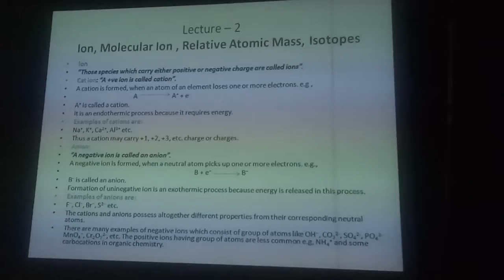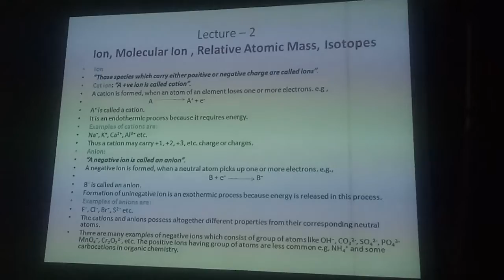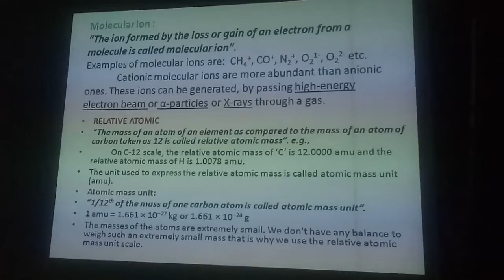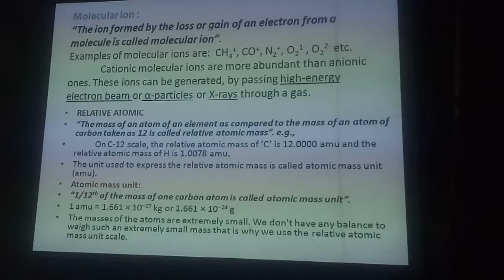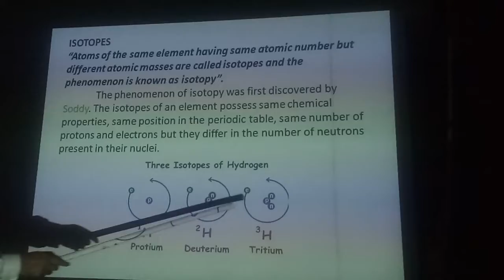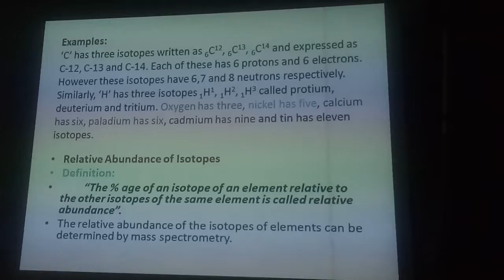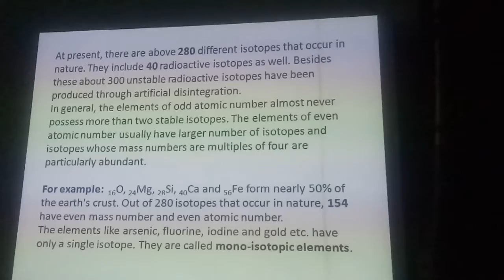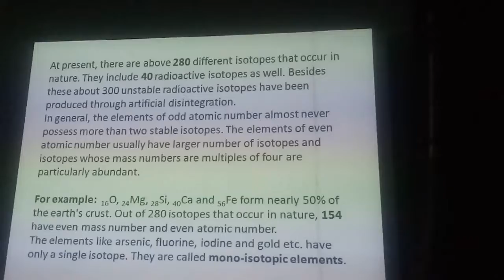Chemistry class 11 chapter 1 Basic Concepts Lecture-2 Ion Moleculer ion Relative atomc Mass Isotopes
Basic Concepts Lecture-2
Ion
Moleculer ion
Relative atomc Mass
Isotopes